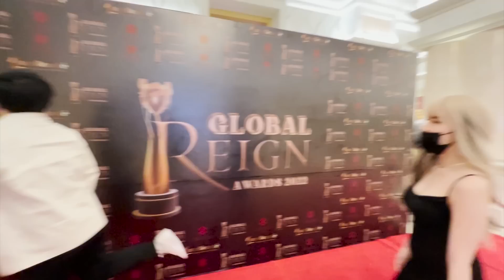MAY AWARD SI BABY HAPI 😱 | TEAM HAPI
Register here, naglalar0 ka lang kumikit@ ka pa ng peraaaaaa 🤑💰💵

Edited by: DJHARVY PANGANIBAN